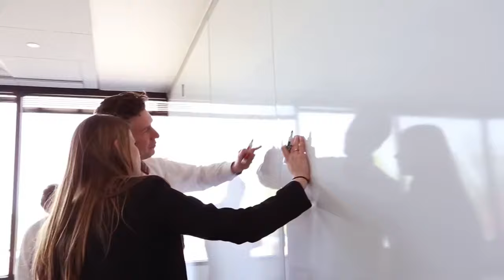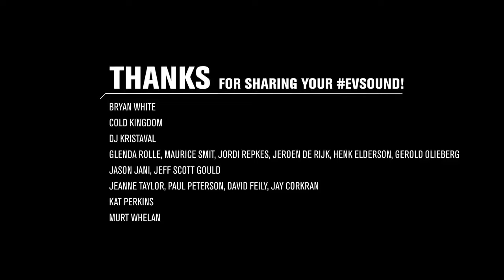Electro-Voice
Lịch sử hình thành thương hiệu Electro-Voice thuộc tập đoàn Bosch